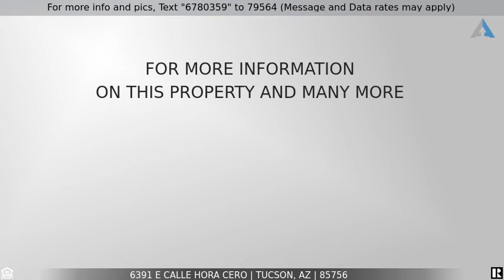Priced at $420,000 - 6391 E Calle Hora Cero, Tucson, AZ 85756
6391 E Calle Hora Cero

Why wait for a new build, when you can own this 2022 Meritage Nirvana home that already has upgrades. This 4 bedroom home is located in the highly sought after Vail School District and has no rear neighbors. Downstairs you have an open concept layout that is perfect for entertaining. Upstairs you have a loft and 4 spacious bedrooms.  The large backyard has been landscaped with rock and artificial turf and ideal for entertaining. Come check out this better than new home in La Estancia today before its gone!